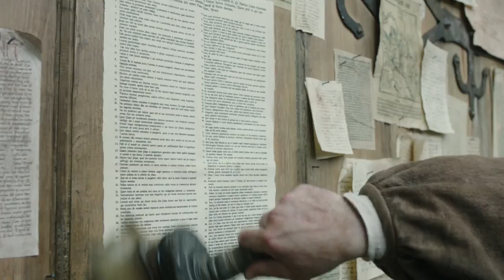Zwischen Himmel und Hölle - Trailer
Martin Luther schlägt vor 500 Jahren seine 95 Thesen an und stellt damit die Welt auf den Kopf. Thomas Müntzer schließt sich Luther und seinen Ideen anfangs begeistert an. Am 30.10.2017 um 20:15 Uhr im ZDF.